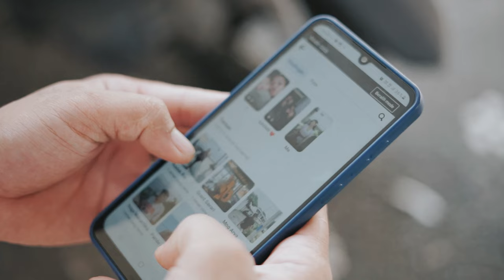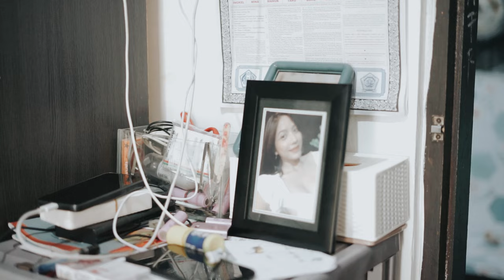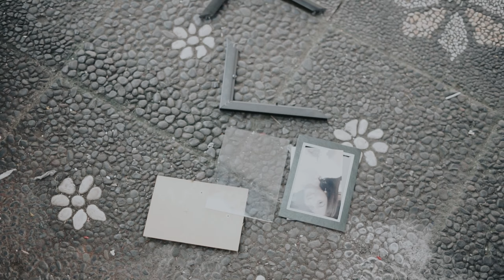Nyesel Beli - Komang Putra - (Official Music Video)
Judul : Nyesel Beli
Cipt|Voc : Komang Putra
Arr: Rama Astika
Video : Rama Astika
Prod : Rama Rani Pro

Dilarang mereupload video ini tanpa ijin dari chanel ini.